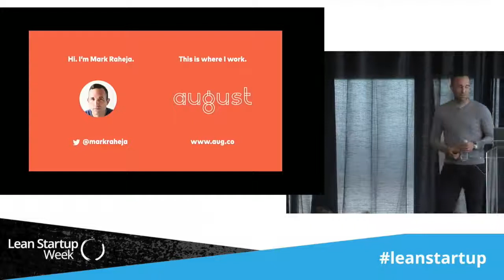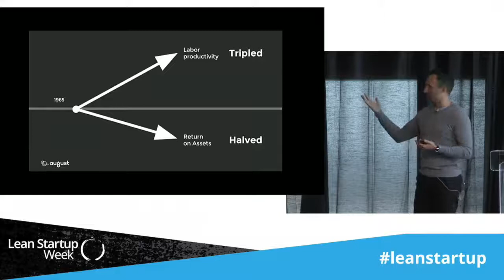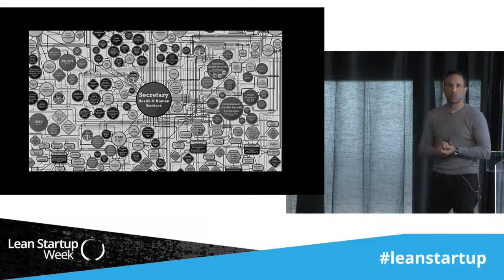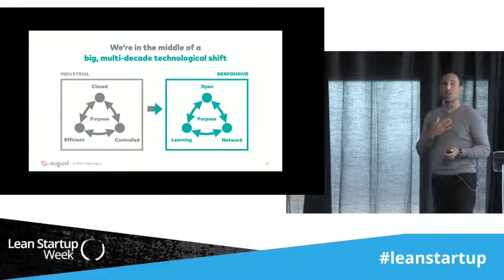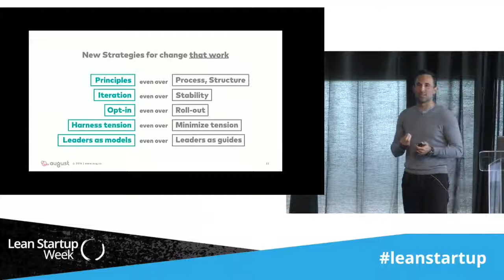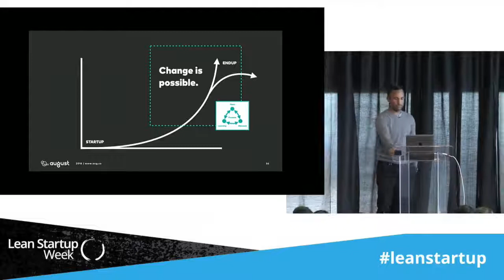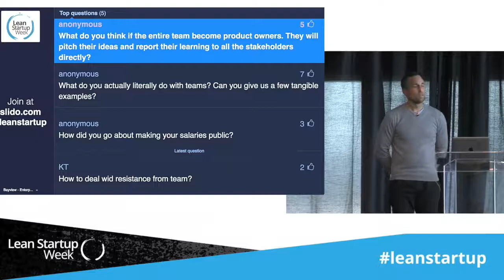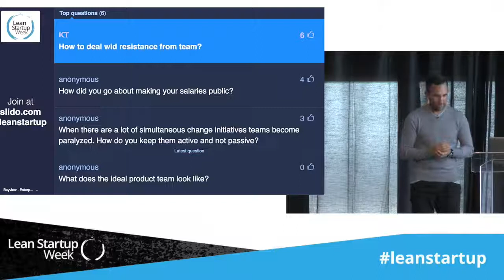Mark Reheja, Building the Right Team for the Future of Your Business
Mark Raheja, founding partner of organizational design firm August, discusses what it means to build and lead a team in an era of startups, digital nomads, and a gig economy.

ABOUT LEAN STARTUP CO.
We provide year-round education through Lean Startup Week, our Summit Series, podcast/webcasts, and training programs.